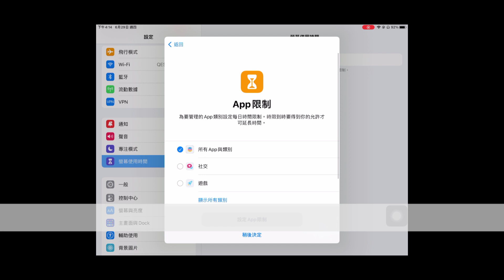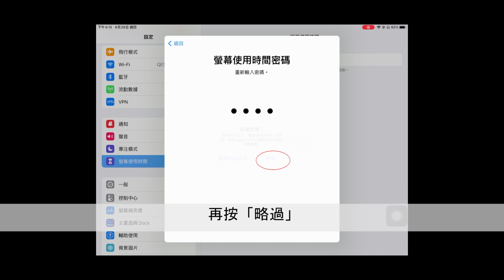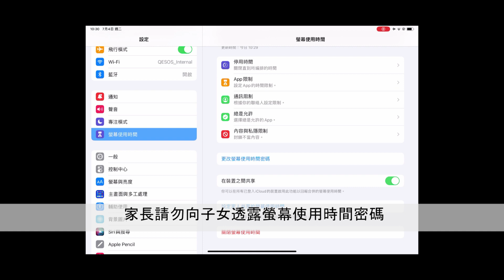1_設定螢幕使用時間的密碼